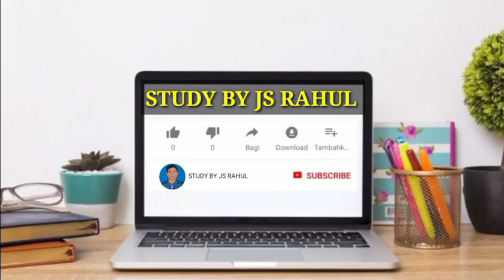College Opening New Update।। Jharkhand Polytechnic।। For GP Dhanbad।। Bad News ll